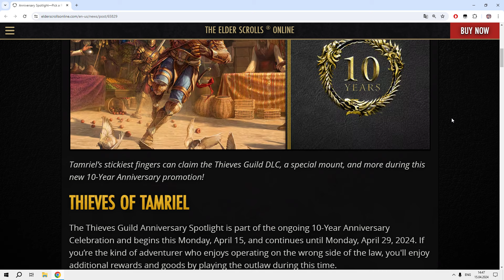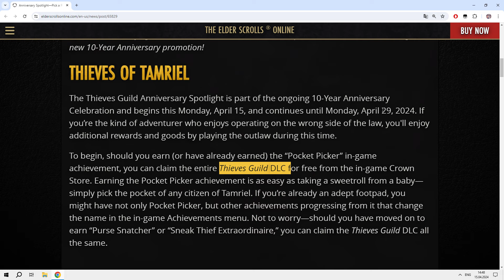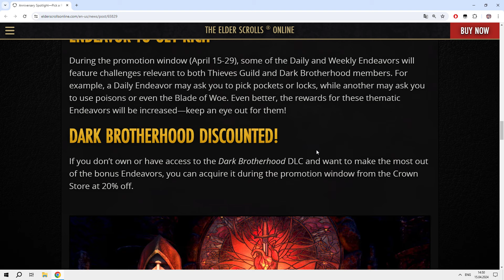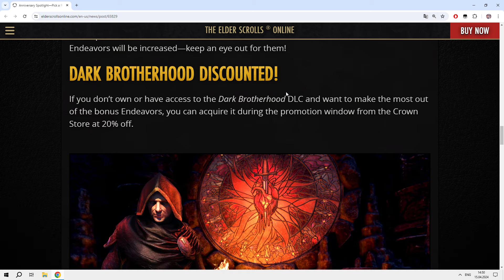Thieves Guild DLC + Mount for Free in ESO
Thieves Guild DLC and mount for free in April in ESO.